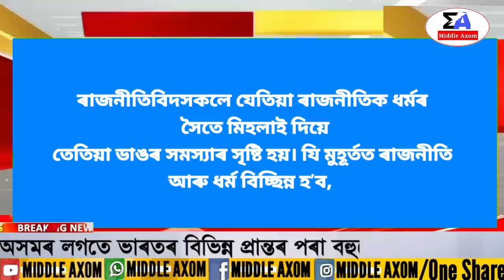Assamese News Today/30 April 2023/Assamese Big Breaking News/News Live Assam Today 30 April News Ass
Covered Topics:
1. Assamese News Today 30 April
2. 30 April 2023 Assamese News Today
3. Himanta Biswa Sarma Big Breaking News Today
4. Assamese Latest News Today
5. Assamese News Live Today
6. Assamese Latest Important News Today
7. Assamese Online Help Assamese News
8. Himanta Biswa Sarma Latest News Today 30 April 2023, Assamese Breaking News
9. Assam 24 Hours News Today Assamese Breaking News Today
10. Assamese News Today
11. Assamese News Today 30 April
12. Assamese News Today Live
13. Assamese News Today 28 April
14. Assamese News Today 29 April 2023
15. Assamese News Today 29 April
16. Assamese News Today Pratidin TimAssamese News Today 2023
17. Assamese News Today Prag News
18. Assamese News Today HS Exam
19. Assamese News Today Golaghat
20. Assamese News Today 1 May

Regards,
Middle Axom